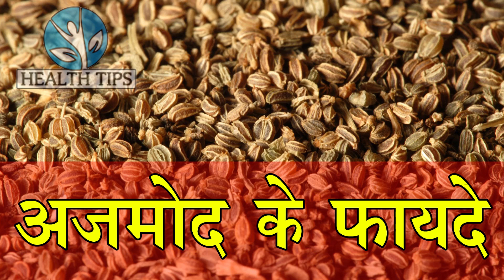किडनी ,पथरी का दर्द ,पेट दर्द ,कमर दर्द ,सूजन को जड़ से गायब करना है तो रोज खाये ये 4 दाने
किडनी ,पथरी का दर्द ,पेट दर्द ,कमर दर्द ,सूजन  को जड़ से गायब करना है तो रोज खाये ये 4 दाने अजमोद